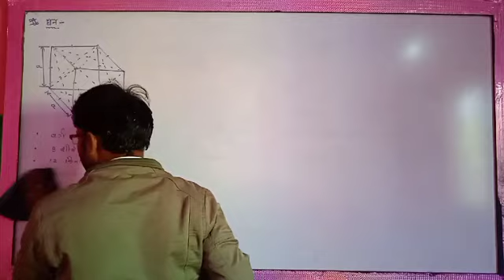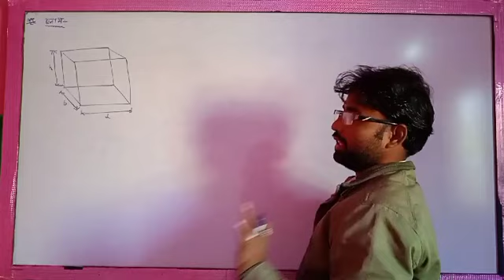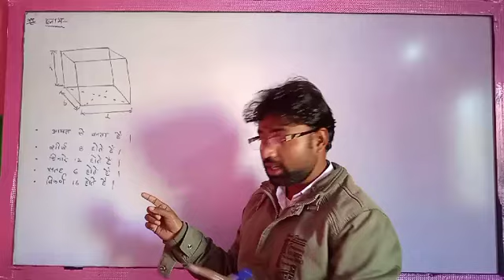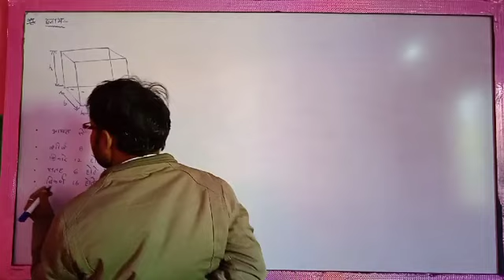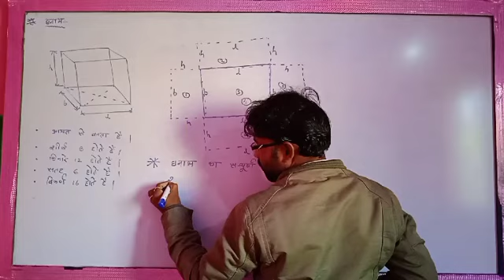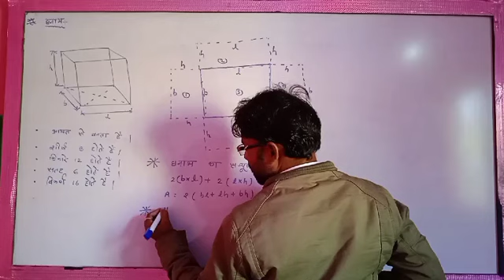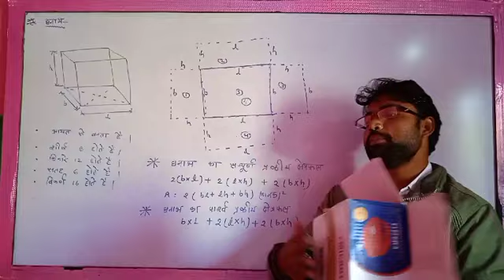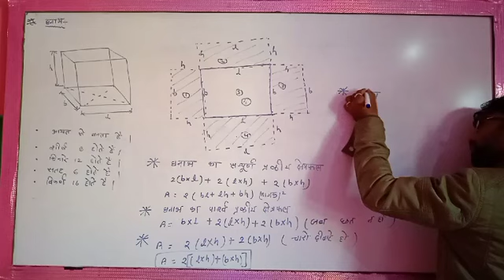घनाभ पार्ट 03